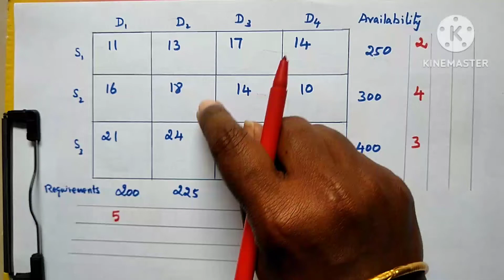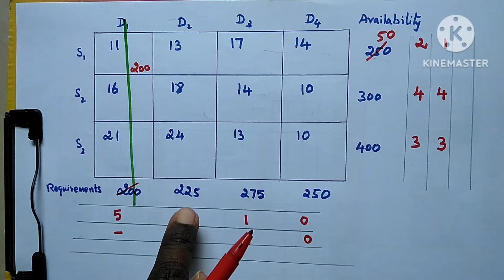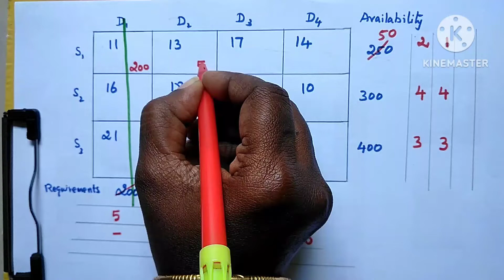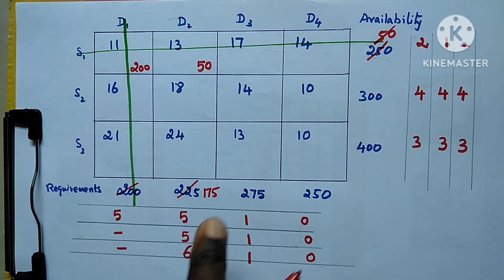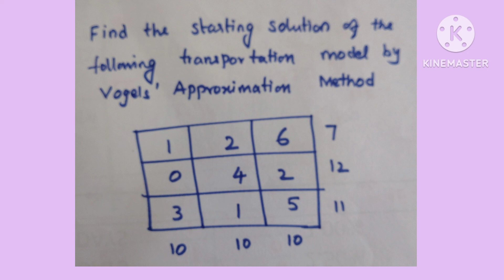VAM/Vogels Approximation method/Transportation problem/OR/RMT/Initial basic feasible solution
VAM Vogel's Approximation method#Transportation#model#method#pgtrb#trb